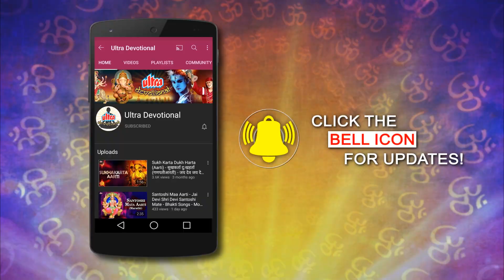जय जय जगदंबे | Jai Jai Jagadambe Aarti | Ambe Mata Aarti | Mata Bhajan | Devotional Bhajan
Listen to the most popular Jai Jai Jagadambe Aarti only on @UltraDevotional

Credits

Song - Jai Jai Jagadambe
Singer - Balasaheb Bhagat
Composer - Ashok Waingankar
Lyrics - Uttam Gaykar

♪  Streaming On

♪ Amazon Music